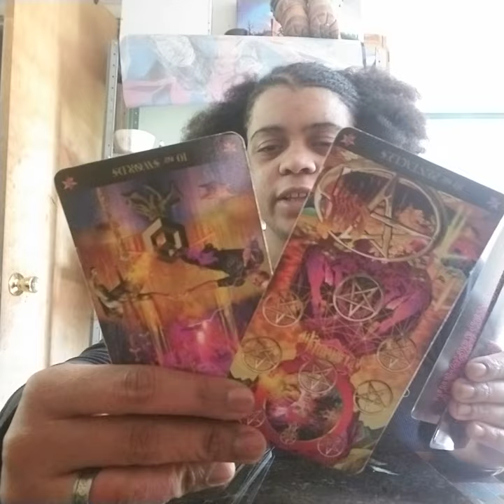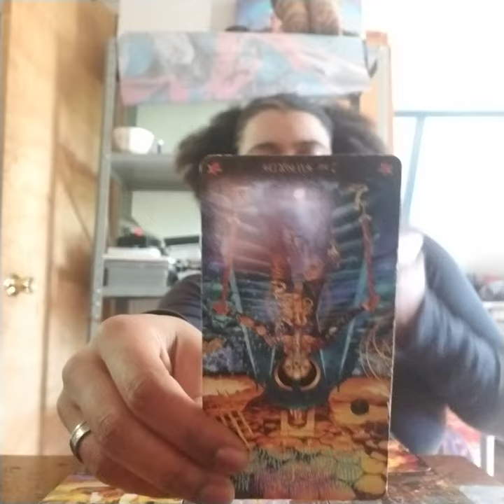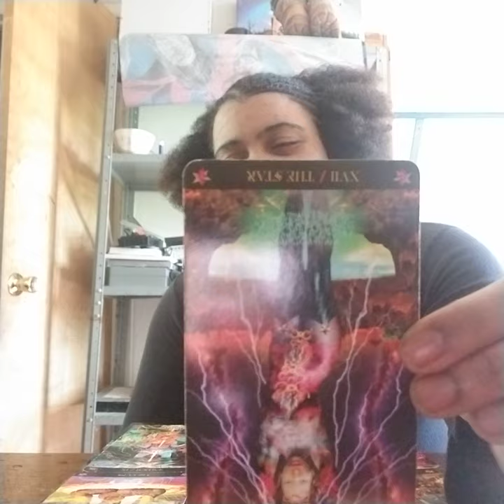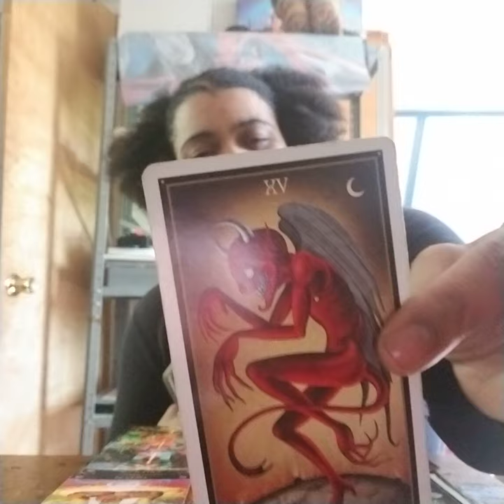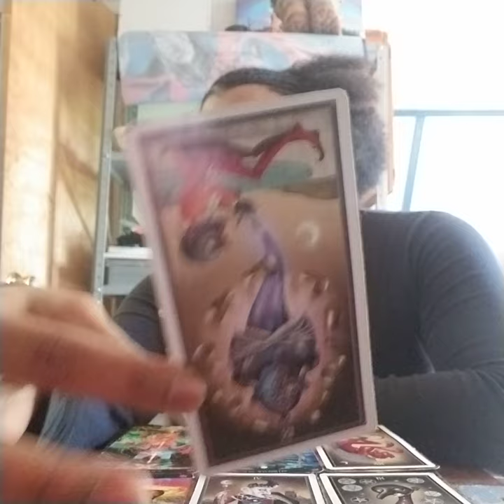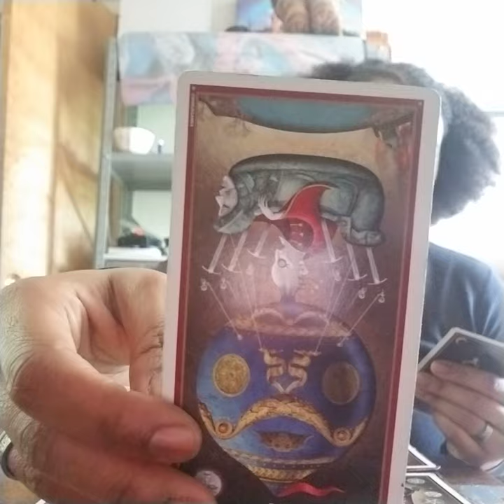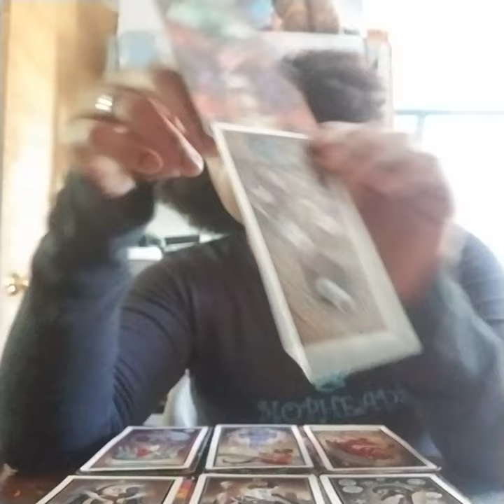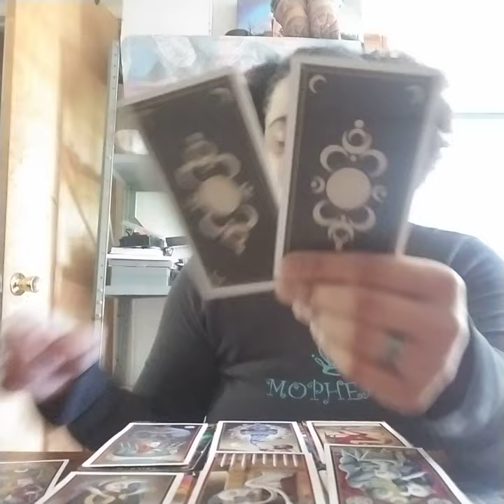Pisces Mid May- June Reading 2019: "Days of Our Lives, but with no sound"